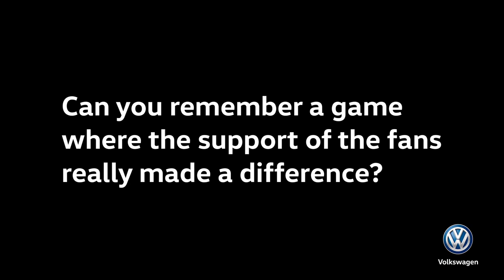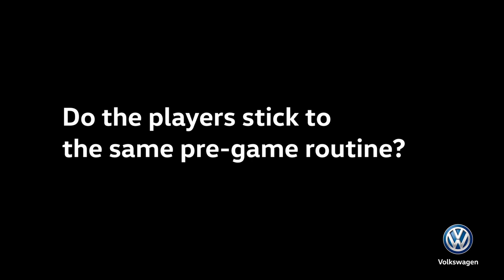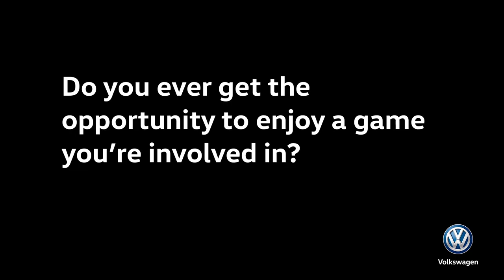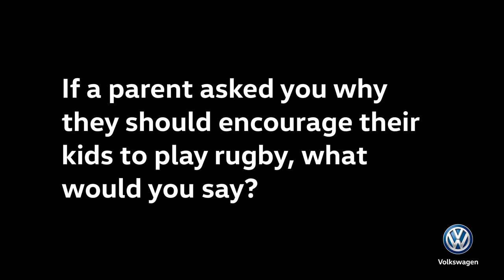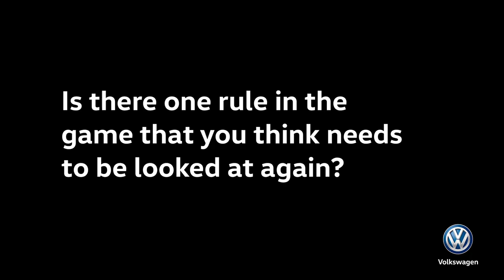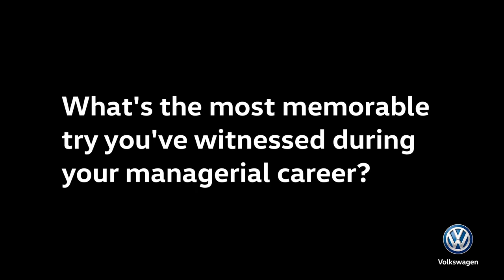Joe Schmidt Interview | Volkswagen Road to Rugby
We caught up with Irish Rugby hero Joe Schmidt for this rare extended interview.